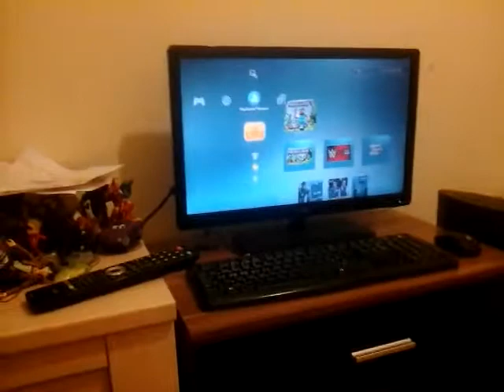Sonic shorts update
My mc lobby will be open tomorrow